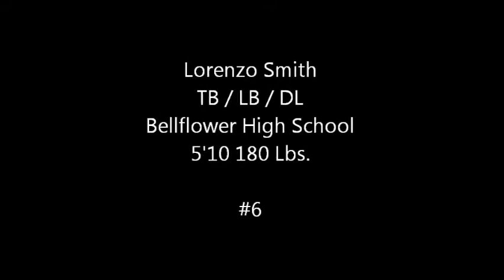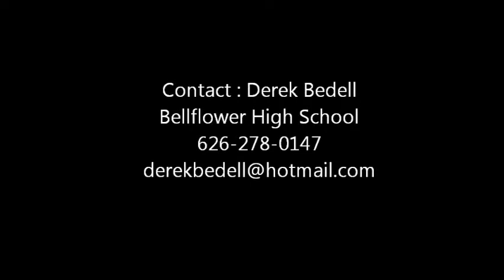Lorenzo Smith Highlight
Lorenzo Smith #6
Bellflower High School